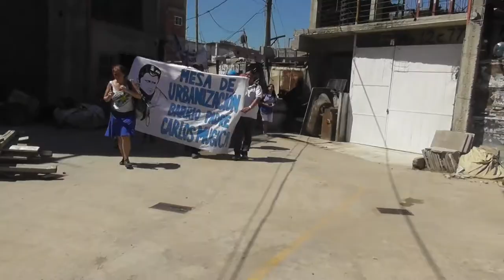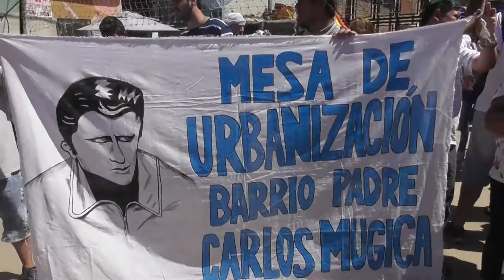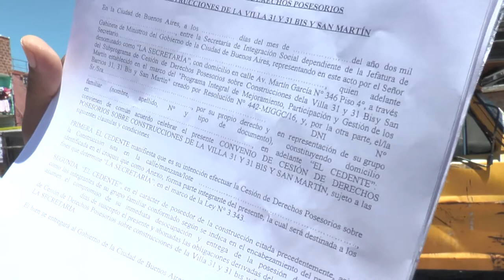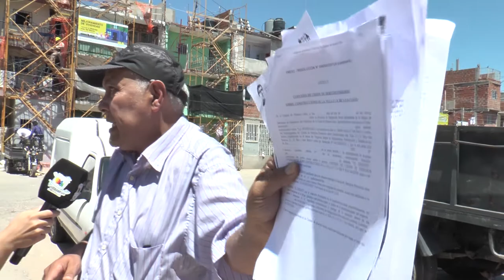Urbana Tevé - MESA DE URBANIZACIÓN